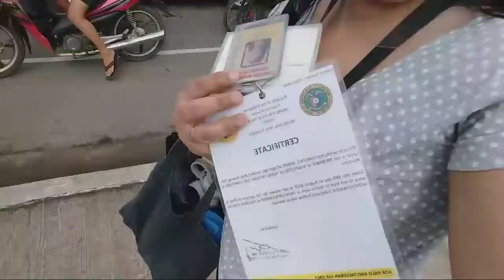New Normal 2020 (Mandatory :Faceshield&Facemask